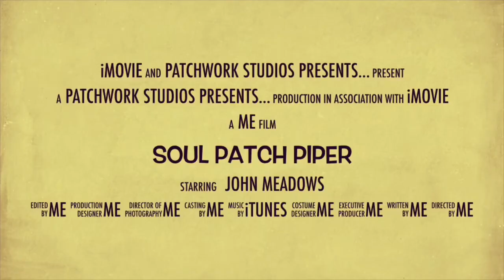Stroll w/a Bowl - Req. 4 Prayers and a GAW